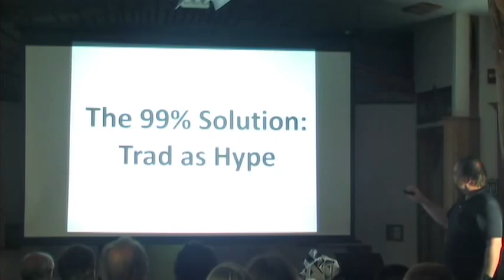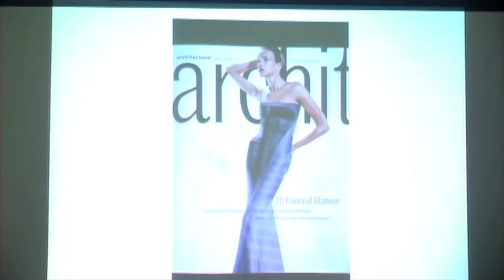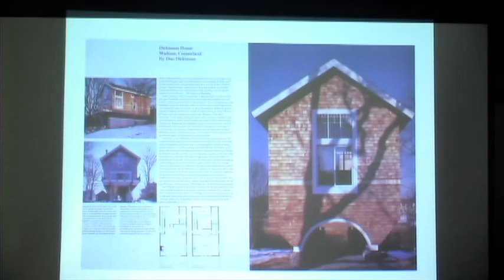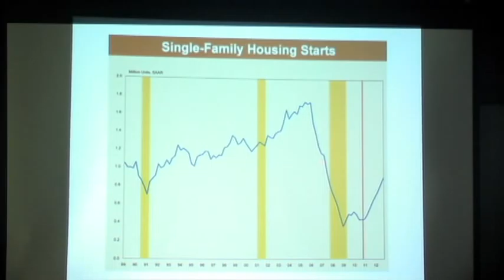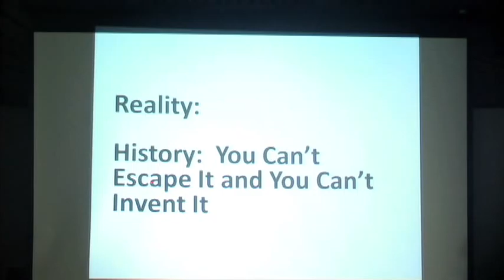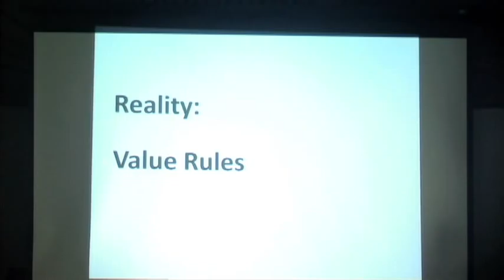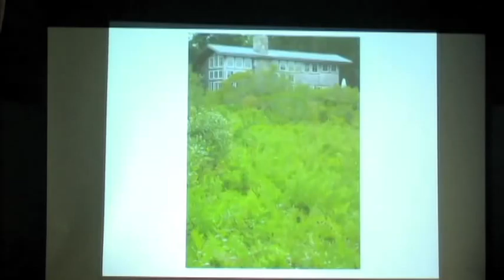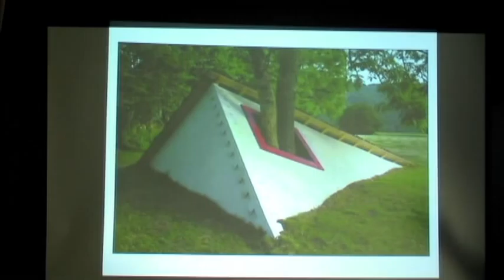Yestermorrow Summer Lecture Series 2012 - Duo Dickinson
"The Tyranny of Style" presented by Duo Dickinson on 08/01/2012 as part of Yestermorrow Design/Build Schools' Summer Lecture Series.

The design of the American Home has been subjected to two parallel universes that distort its primal importance in our lives. Whether it's the pandering traditionalism of spec builder profit or the abstracted Modernist sculpture by starchitects, comfort, inspiration and intimacy are in short supply. An abiding middle exists between the mindless faux history offered to the 99 percent and the Mau Mau-ing of all but Modernism by the 1% architectural elites in academia and journalism. The work of many architects and the words of Duo Dickinson advocate for a third way.

Duo Dickinson has been an architect for 30 years, and has built over 600 projects. His seventh book, Staying Put came out this fall and he writes for Architecture Boston, and is the architecture critic for the New Haven Register and New Haven Magazine. He has received over 30 awards and his work has been published in more than 80 national publications.